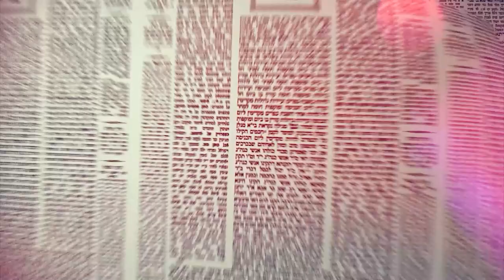העמוד היומי מסכת שבת דף קיט עמוד א